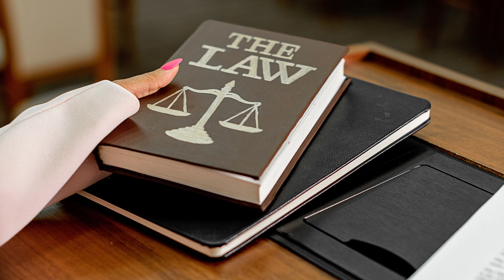Folterung und Todesstrafe in Japan I Masao Akabori und Sakae Menda I Doku 2024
In meinem letzten Video habe ich euch 7 Menschen vorgestellt, die in den USA unschuldig zum Tode verurteilt wurden und viele Jahre mit dem Gedanken leben mussten, dass man ihr Leben für etwas nehmen könnte, dass sie nachweislich nie getan hatten. Das heutige Video ist ein kleiner Ableger zu dem genannten, doch heute begeben wir uns nach Japan. Ich werde die Geschichte von Masao Akabori und Sakae Menda erzählen, die unter Folter dazu gezwungen wurden, Verbrechen zu gestehen und zum Tode verurteilt worden sind. Nach vielen Jahren gelang es ihnen, ihre Freiheit wieder zu erlangen.

Inhalt:
Einleitung 0:00
Vorab 1:21
Masao Akabori 2:04
Sakae Menda 6:52
Japans Justiz: „Schuldig bis zum Beweis der Unschuld“ 13:44
Änderung der Gesetzte? 18:08
Todesurteile nehmen zu 23:32
Ende 25:35

Bei diesem Beitrag handelt es sich um eine Dokumentation, im pädagogischen und dokumentarischen Sinne. Ich gebe mir große Mühe beim Recherchieren, aber Quellen können voneinander abweichen. Zudem wird sich von den Handlungen der Personen distanziert.
Die gezeigten Originalfotos werden mit entsprechender Quelle versehen, diese sind nicht mein Eigentum und werden ausschließlich, nur kurz zur Illustration und Erläuterung meines selbst erarbeitenden Beitrags verwendet.